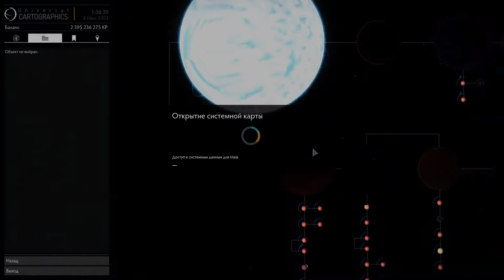Elite Dangerous #95 - "Я к вам, профессор, и вот по какому делу"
Собираем таргоидные фрагменты для доступа к профессору Палину.
Elite Dangerous - космический симулятор с потрясающим космосом, миллиардами звездных систем, с реально существующими звездами и космическими объектами.